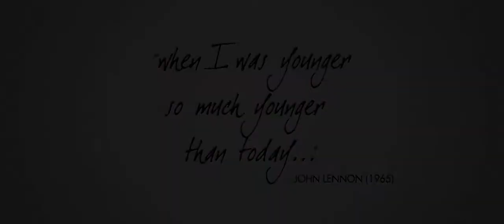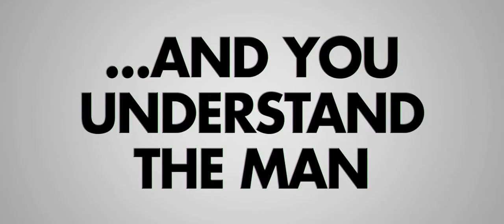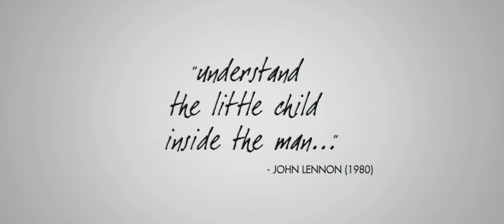Nowhere Boy (2009) third trailer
Directed by Sam Taylor-Wood
Written by Matt Greenhalgh based on the true story of John Lennon and the book "Imagine This: Growing Up With My Brother John Lennon" by Julia Baird
Starring Aaron Johnson, Thomas Brodie Sangster, Anne-Marie Duff, Kristin Scott Thomas, Ophelia Lovibond, David Morrissey,...

The events and personal circumstances that led to the formation of the Beatles-and the underlying family currents that shaped and molded the creative and inspirational qualities of John Lennon. Qualities that had a revolutionary impact on the world during his brief 40 years of life-and that continue to have immense effect 30 years after his death. Imagine... John Lennon's teenage years. Liverpool 1955. A smart and troubled fifteen-year-old is hungry for experience and a desire to escape the complexities of his family life and the petty-minded mentality of post-war Britain. In a family full of secrets, two strong women clash over John: Julia, the free-spirited mother who for personal reasons gave John away in his infancy-and her sister Mimi, the buttoned-up Aunt who stepped in and raised John. John grasps at music as his escape path and in particular the brand-new import from America-rock 'n' roll. The fledgling musician finds a kindred spirit in the teenage Paul McCartney and forms The Quarrymen, the band that becomes The Beatles. Just as John is embarking on his new life, tragedy strikes. But John channels his anger into creativity and uses his personal pain for his music. The story ends as the young man leaves home and heads to Hamburg with his band. The rest truly is history...